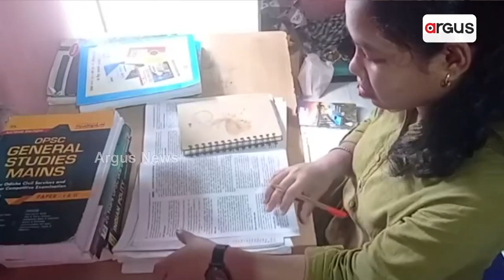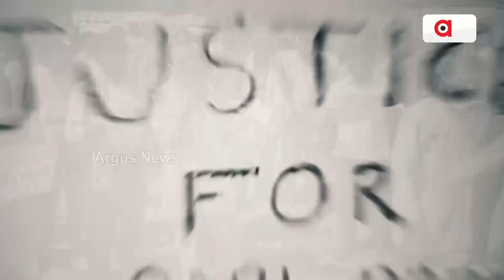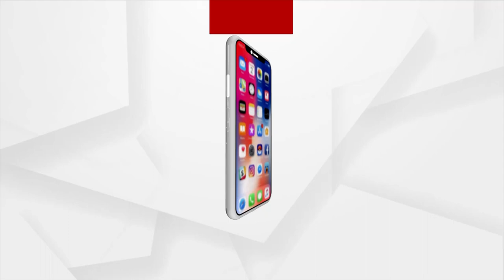Tribal Girl from Nuapada District Shines Out in OCS Exam result